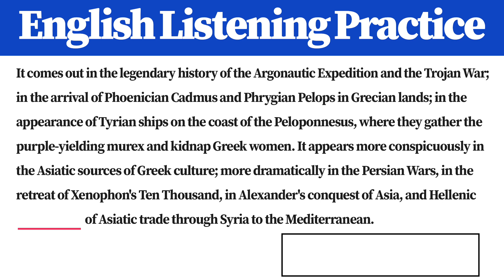[1 Minute] English Listening Practice AU9